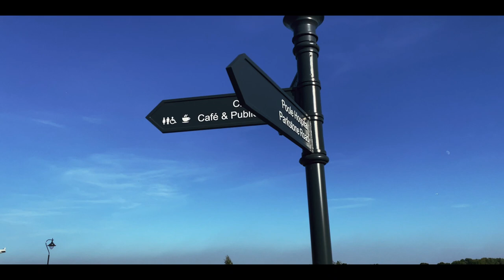VLOG 2 | I moved to Poole, Dorset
First week random video collection here at Poole, Dorset, United Kingdom after moving from Saudi Arabia.
If you guys don't know, my channel is a Random channel. I will be uploading random things (whatever interests me). For now I can't play ukulele due to moving, and I need to buy a new Ukulele since I left mine in Saudi.

I will buy one and will sing for you guys (tho my play is not that good, heheh), once I settle down properly here in UK.

I hope y'all understand.
Software: DaVinci Resolve 18
Camera used: Canon M50, Iphone 11, Iphone 13 pro max